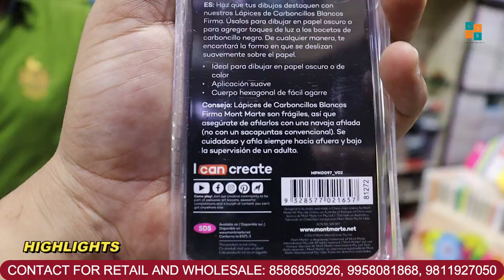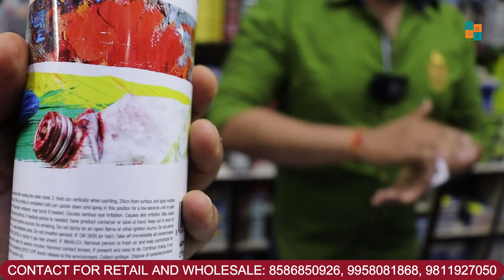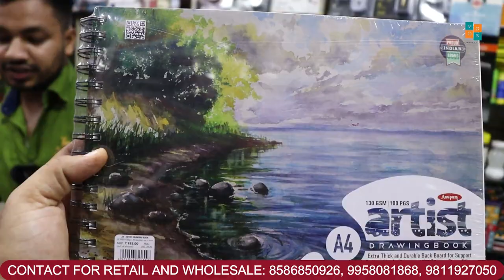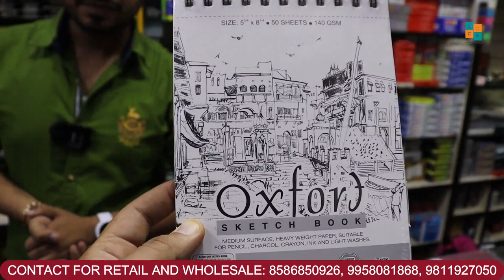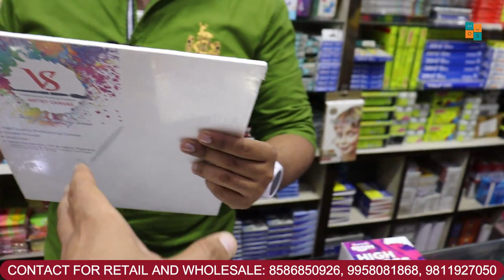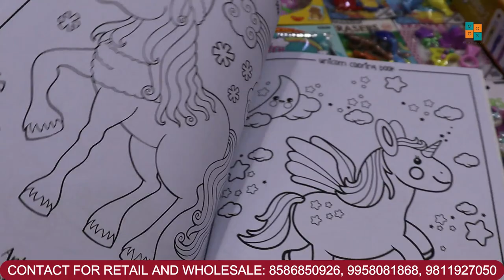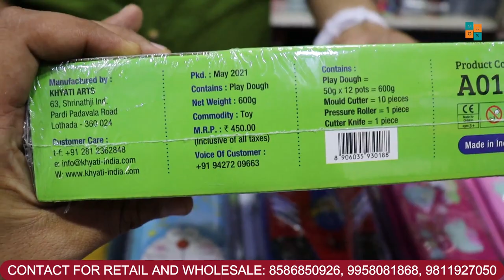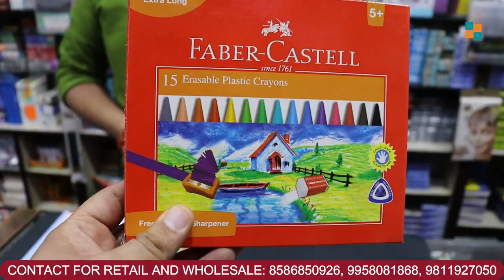Cheapest Stationery Items | Pen, Pencil, Canvas Colors | Fancy Stationery Wholesale market in Delhi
Address:
Vardhman stationery
D201, main road maujpur Delhi-110053
Near victor public school, New Delhi

Nearest Metro Station- Babarpur- Maujpur